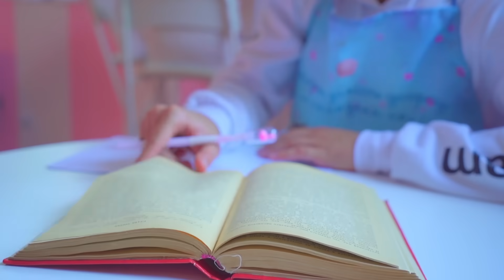დაპირისპირება დიანას სკოლაში 🔥 BUNNY VS FROGS | ლედი დიანას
სკოლაში თავგადასავლები გრძელდება და გულშემატკივრებს შეჯიბრი აქვთ. კალათბურთელები აირჩევენ საუკეთესო დამხმარე გუნდს. Ვინ მოიგებს? BUNNY VS FROGS! 🌈 წინა ვიდეო

მეგობრებო, იმისათვის, რომ არ გამოტოვოთ შეტყობინებები ახალი ვიდეოების გამოშვების შესახებ, გამოიწერეთ არხი და აირჩიეთ ყველა ახალი ვიდეოს შეტყობინებების მიღება

Ყველანი მიყვარხართ! ❤️